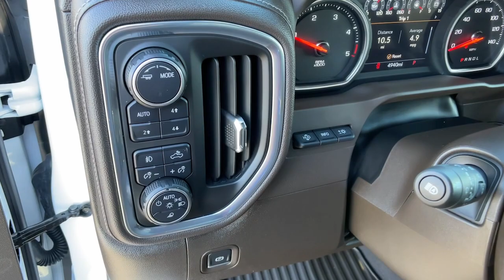2022 Chevrolet Silverado 3500HD Carson City, Reno, Yerington, Northern Nevada, Elko, NV 23-0316A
Summit White Used 2022 Chevrolet Silverado 3500HD LTZ available in Carson City, Nevada at Champion Chevrolet Reno. Servicing the Reno, Yerington, Northern Nevada, Elko, NV area.

BOSE SOUND SYSTEM  PREMIUM 7-SPEAKER SYSTEM  with Richbass woofer,WIRELESS CHARGING,LTZ CONVENIENCE PACKAGE II  includes (IOT) Chevrolet Infotainment System with Navigation and 8 diagonal color touch-screen  (UQA) Bose Premium Audio System  (UVN) Bed View Camera  (UVS) HD Surround Vision with Two Trailer View Camera Provisions and (K4C) Wireless Charging,INTELLIBEAM  AUTOMATIC HIGH BEAM ON/OFF,REAR CAMERA MIRROR  inside rearview auto-dimming with full camera display,SEATS  HEATED SECOND ROW OUTBOARD SEATS  Certain vehicles built on or after 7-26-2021 will include (RGJ) Not Equipped with Heated Second Row Outboard Seats  which removes (KA6) Heated Second Row Outboard Seats. See dealer for details.),FOLLOWING DISTANCE INDICATOR,GIDEON/VERY DARK ATMOSPHERE  PERFORATED LEATHER-APPOINTED FRONT OUTBOARD SEATING POSITIONS,BED VIEW CAMERA  camera in the CHMSL to show a view of the cargo bed  display located in infotainment screen  includes Two Trailer Camera Provisions,DRIVER INFORMATION CENTER  ENHANCED  8 DIAGONAL MULTICOLOR DIGITAL DISPLAY  includes analog speedometer and tachometer gauges,GOOSENECK / 5TH WHEEL PREP PACKAGE  -- Hitch platform to accept Gooseneck or 5th Wheel hitch. Includes hitch platform with tray to accept ball  stamped bed holes with removable caps installed and bed mounted 7-pin trailer harness (similar to UY2 harness).,LANE CHANGE ALERT WITH SIDE BLIND ZONE ALERT,GOOSENECK / 5TH WHEEL PACKAGE  includes (Z6A) Gooseneck / 5th Wheel Prep Package (Includes (CGN) Chevytec spray-on bedliner and (UVN) Bed View Camera.,SKID PLATES  protect the oil pan  front axle and transfer case,WHEELS  18 (45.7 CM) MACHINED ALUMINUM WITH SILVER PAINTED ACCENTS  6-SPOKE  (STD),TRANSMISSION  ALLISON 10-SPEED AUTOMATIC,DURABED  PICKUP BED  (STD),SAFETY ALERT SEAT,LTZ CONVENIENCE PACKAGE  includes (A50) bucket seats with (D07) center console  (KQV) heated and ventilated front seats  (KA6) rear heated seats  (A48) rear sliding power window  (UG1) Universal Home Remote  (QT6) power up/down tailgate and (UF2) bed LED cargo area lighting (Vehicles built prior to 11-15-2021 and on or after 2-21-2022 through 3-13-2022 and after 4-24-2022 include ventilated driver and front passenger seats. Certain vehicles built between 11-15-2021 and 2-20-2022 and on or after 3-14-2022 through 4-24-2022 will be forced to include (00V) Not Equipped with Heated or Ventilated Front Seats  which removes ventilated front seats. Vehicles equipped with (00V) Not Equipped with Heated or Ventilated Front Seats will be eligible for later dealer retrofit to enable functionality  see dealer for details. See dealer for details or the window label for the features on a specific vehicle. (KA6) Heated Second Row Outboard Seats are included on Crew Cab models built before 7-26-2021.,AUDIO SYSTEM  CHEVROLET INFOTAINMENT 3 PREMIUM SYSTEM WITH CONNECTED NAVIGATION  8 DIAGONAL HD COLOR TOUCHSCREEN  AM/FM STEREO  Bluetooth audio streaming for 2 active devices  wireless Apple CarPlay and Android Auto capable  enhanced voice recognition  additional memory for in-vehicle apps  cloud connected personalization for select infotainment and vehicle settings. Subscription required for enhanced and connected services after trial period. Includes (PZ8) Hitch Guidance with Hitch View.),CENTER CONSOLE  FLOOR-MOUNTED  with cup holders  cell phone storage  power cord management  hanging file folder capability,FRONT AND REAR PARK ASSIST  ULTRASONIC  Vehicles built prior to 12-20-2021 equipped with (PQB) Safety Package include Front and Rear Park Assist. Certain vehicles built on or after 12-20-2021  will be forced to include (00Z) Not Equipped with Front and Rear Park Assist  which removes Front and Rear Park Assist. See dealer for details or the window label for the features on a specific vehicle.),HILL DESCENT CONTROL,CHEVYTEC SPRAY-ON BEDLINER  Black with Chevrolet logo (does not include spray-on liner on tailgate due to Black composite inner panel),SAFETY PACKAGE  includes (UD5) Front and Rear Park Assist  (UKC) Lane Change Alert with Side Blind Zone Alert and (UFG) Rear Cross Traffic Alert Vehicles built prior to 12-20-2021 include Front and Rear Park Assist. Certain vehicles built on or after 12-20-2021  will be forced to include (00Z) Not Equipped with Front and Rear Park Assist  which removes Front and Rear Park Assist. See dealer for details or the window label for the features on a specific vehicle.),NOT EQUIPPED WITH FRONT